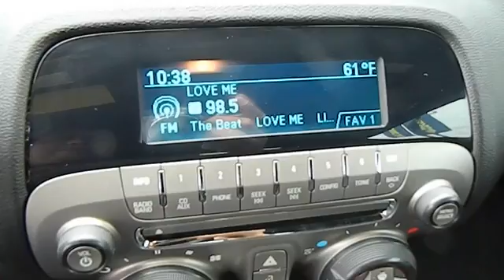2011 Chevrolet Camaro - Coupe San Antonio, Houston, Austin, Dallas, Universal City San Ant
2011 Chevrolet Camaro  - Stock#: C30916B - VIN#: 2G1FE1ED7B9139377

Gunn Chevrolet
12602 IH 35 North

Very Low Mileage: LESS THAN 27k miles*** Chevrolet CERTIFIED!!! Includes a CARFAX buyback guarantee* Safety Features Include: ABS Traction control Curtain airbags Passenger Airbag Stability control...It has nice features like: Power locks Power windows Air conditioning Cruise control Power seats...Chevrolet Certified Pre-Owned means that you not only get the reassurance of a 12mo/12000 mile Bumper-to-Bumper limited warranty and a 2 year/30000 mile Standard CPO Maintenance Plan but also up to a 5-Year/100000-Mile Powertrain Limited Warranty a 172-point inspection and reconditioning process 24hr roadside assistance and a complete vehicle history report.